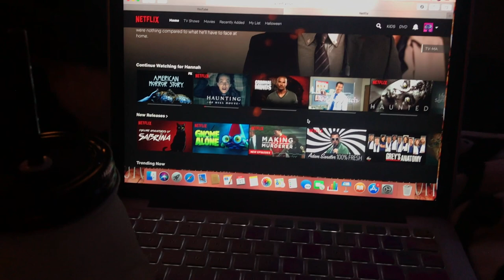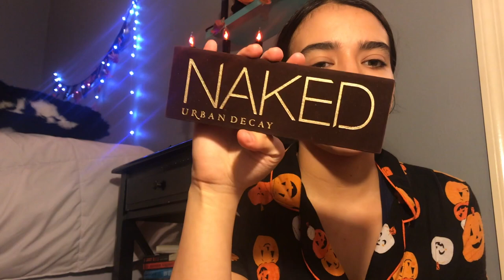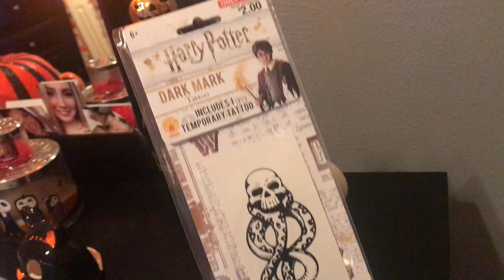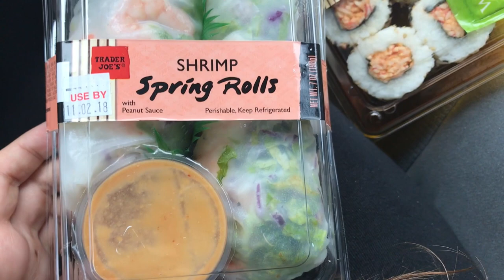HALLOWEEN VLOG 2018